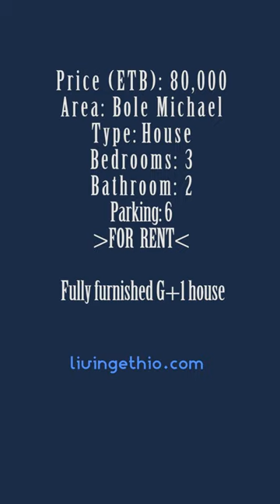🏡 Amazing G+1 fully furnished house available for rent in Addis!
💰Price (ETB): 80,000
📍Area: Bole Michael
🏠Type: House
 🛌Bedrooms: 3
🚽Bathrooms: 2
👉🏾Description: Fully furnished G+1 house with a living room and a kitchen.
Price is negotiable for those who can pay more than 2 months.